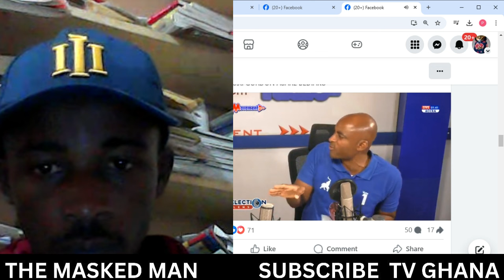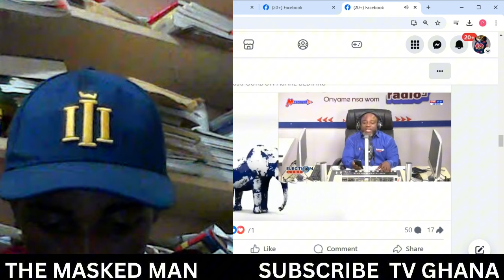NPP man EXPOSES NDC Fake proPHet